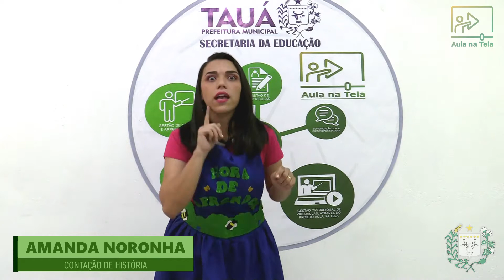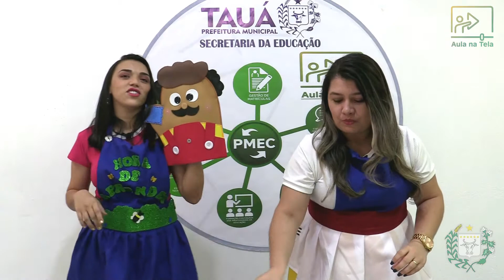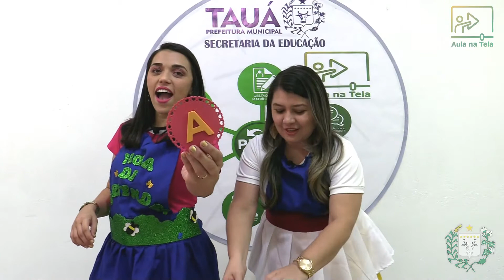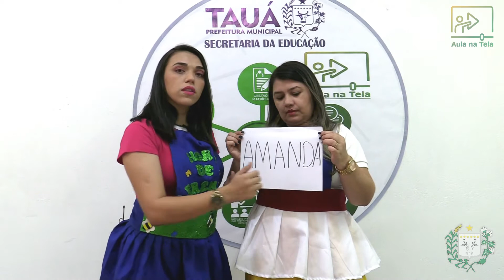Educação Infantil – Videoaula 26 – ALFABETO BASTÃO ASSOCIANDO AS GRAVURAS.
AULA NA TELA. Vídeo da educação infantil, ministrada pela professora Amanda Noronha. A videoaula trabalha uma acolhida  musical com seu lobato, estimulando o som dos animais de forma divertida convidando as crianças para participarem. A videoaula  traz como estudo do alfabeto bastão associando as gravuras as suas letras correspondentes.

 Campos de experiências:

• Espaço, tempos, quantidades, relações e transformações
• O eu, o outro e o nós.

 Objetivos de aprendizagem:

• Desenvolver a oralidade
• Estimular a imaginação
• Relacionar números e quantidades
• Conhecer e escrever números
• Conhecer cores e sons.

 Saberes, conhecimentos e experiências de aprendizagem:

• Reconhecer na música do seu Lobato animais, através  da visualização de figuras.
• Proporcionar  momentos de imitações de animais, estimulando a criatividade e a exploração corporal e oral.

Atividade:
Em uma folha A4 pedir a um  responsável para escrever o nome da criança em letras bastão e juntos faram  a leitura de cada letra, logo em seguida você pintará somente as vogais que aparem no nome.